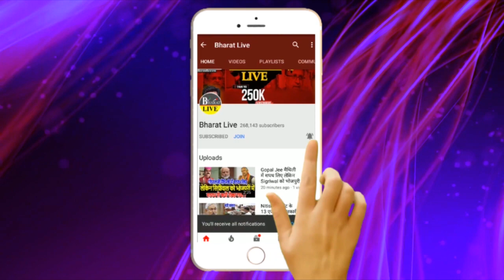खूँटा ठोक के! Nitish Kumar के भ्रष्टाचार पर ज़ीरो टॉलरेंस की खुली पोल! | BHARAT LIVE